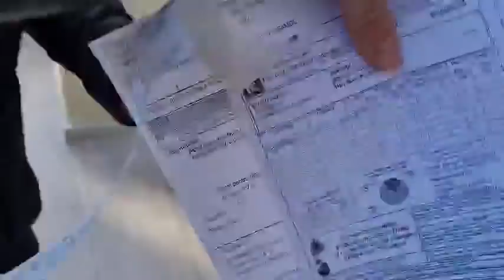Am REALIZAT dorința lui Sebastian de la Pruteni Falesti, de a avea "lumină".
Am realizat dorința lui Sebastian de la Pruteni Falesti, de a avea "lumină". Am plătit azi reconectatea și am reușit să conectam casa doamnei Brașoveanu Emilia la energia electrică. Mulțumim celor care au contribuit.
La mulți ani tuturor.